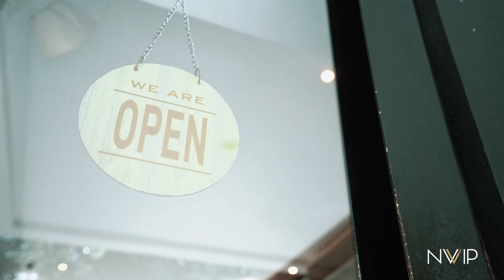Boy William dan Karen Vandela Ternyata Gak Seromantis di Instagram (NWIP Double Date)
Hi guys, ini adalah episode perdana dari playlist baru kita NWIP Double Date. Tamu pertama kita Boy William dan Karen Vandela, seru banget karena Boy dan Karen membocorkan rahasia mereka yang gak pernah diungkap di tempat lain sebelumnya. Enjoy!

First Discovery 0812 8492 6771 (whatsapp only)